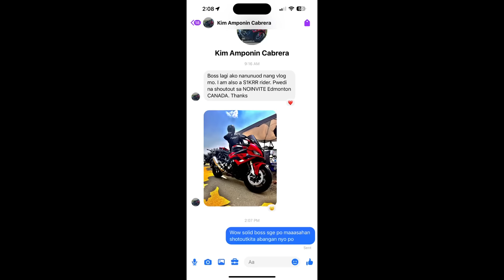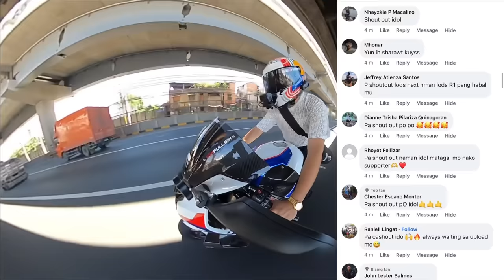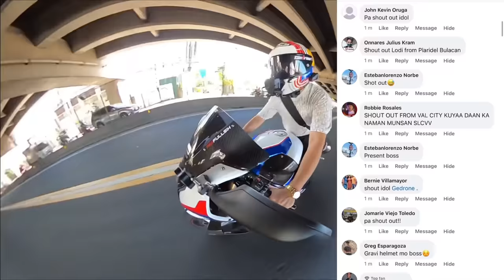Bigbike habal-habal bmw S1000rr